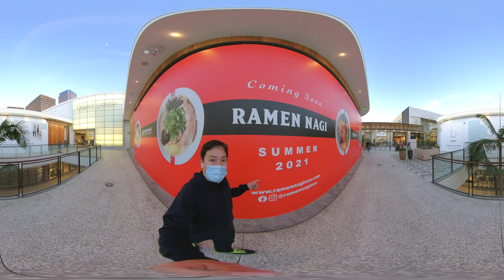【360°Video】Westfield Century City 360 VR Tour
※360°映像なので、スマートフォン、パソコンなどでクルクル回してご覧ください。